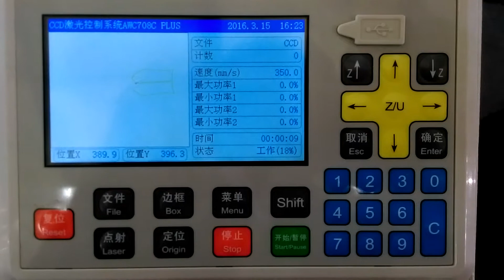Big CCD auto feeding laser cutting machine for clothing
3.skype:angela.yao67